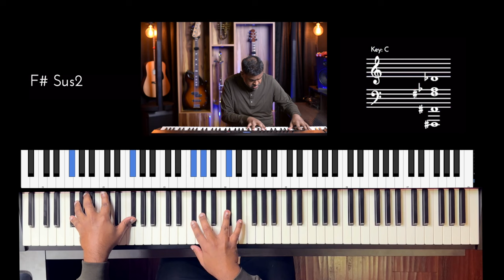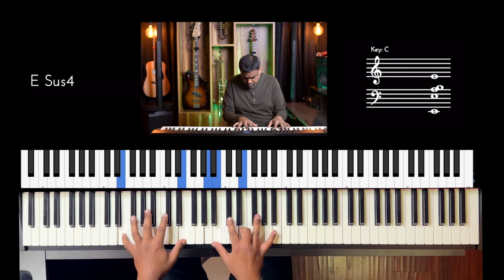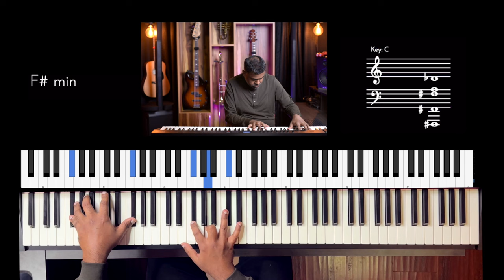Riff #3144 - Jason Zac